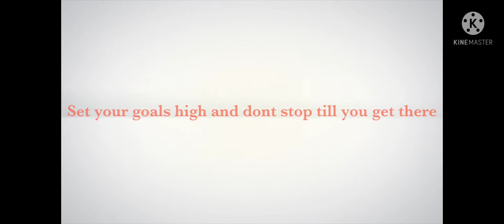EURO 2020 STARTED. WORLDS 2nd most watching football tournament⚽🔥